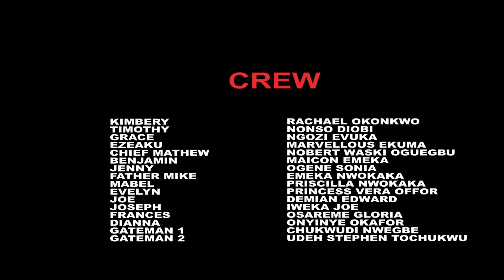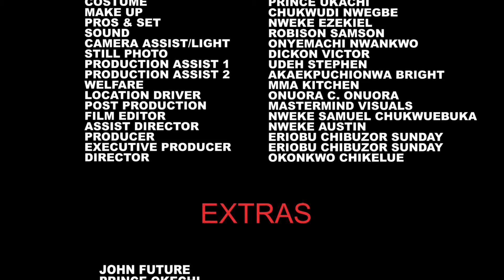She Fell InLove Wit A Poor Carpenter Not Knowing He Is A Billionaire Looking 4A Wife 5&6- 2024 Movie